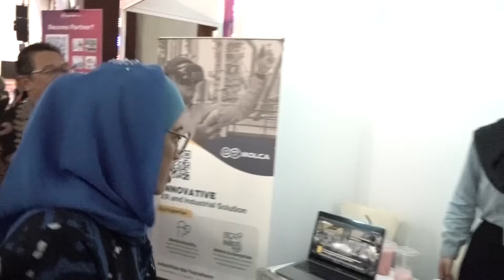StarUp Festifal Surabaya 2024